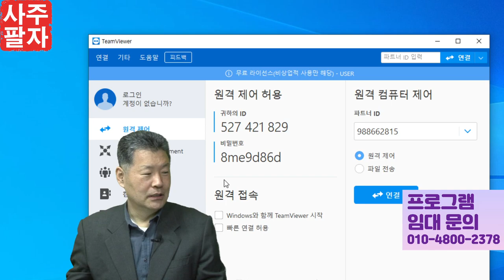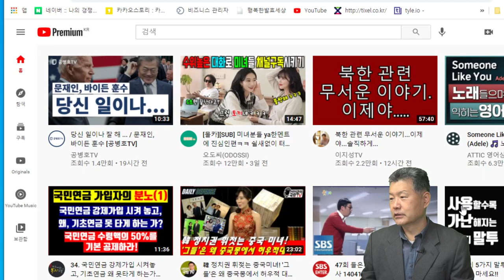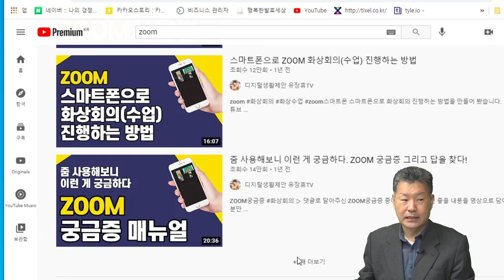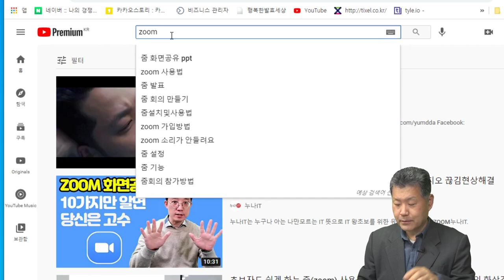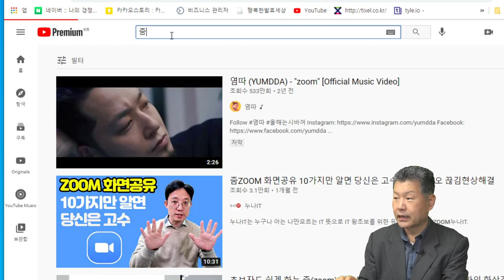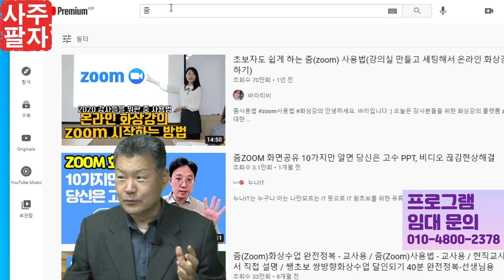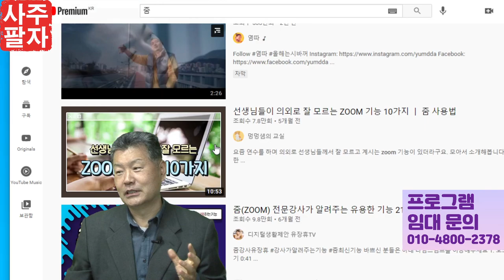사주팔자 원격으로 상담합니다.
사주팔자 원격으로 상담합니다.라는 주제의 동영상입니다.